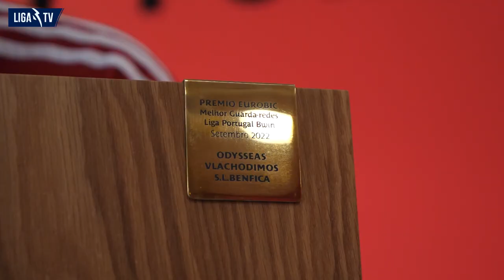Odysseas em exclusivo à Liga TV